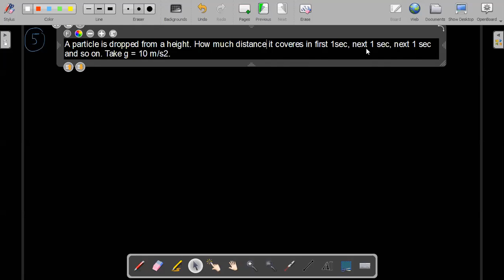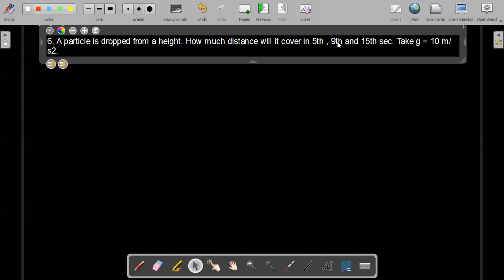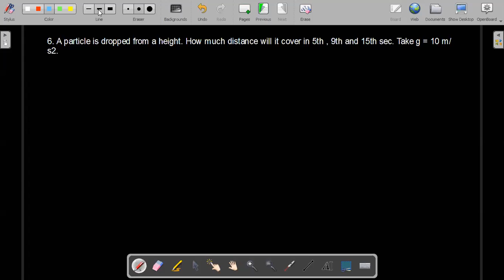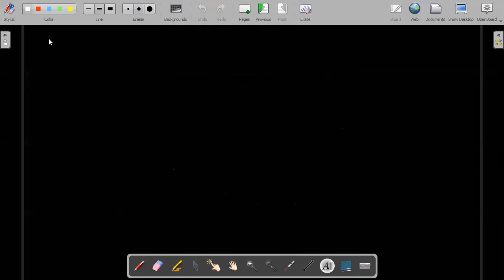Class 9th Physics: Revision Problems on Free Fall Motion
This video is recording of live classes held for our class 9th students.